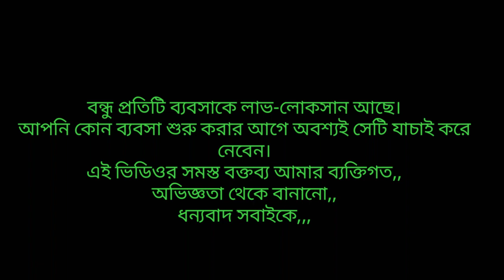Average weight 1.8 kg।। fcr 1.6 ।। day 37 ।। poultry farm।। Three reasons for business loss।।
Average weight 1.8 kg।। fcr 1.6 ।। day 37 ।। poultry farm।।
Hello friends,,
I am Tapan, I saw in this video why the average weight at my poultry farm did not come right with the FCR despite being right,For now, my friend, I'm trying to figure out how to get my business back on track.If you like the video, be sure to subscribe to Like and support your younger brother so that I can bring you videos like this later,
background music credit-
youtube library